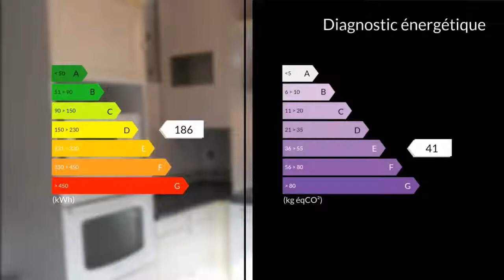A vendre - Appartement - Albi (81000) - 3 pièces - 62m²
A moins de 500 mètres à pied de la place du Vigan et du centre ville historique, proche secteur Pelloutier, je vous propose cet appartement T3 de 66 m2 habitables au sein d'une petite copropriété.Situé au 1er étage (sur 2) desservi par un escalier, il se compose d'une cuisine séparée équipée (hotte, four pyrolyse, plaque de cuisson gaz 4 feux, lave vaisselle récent, table et chaises) d'un séjour lumineux, 2 belles chambres, une salle d'eau avec meuble vasque, baignoire, sèche serviettes, toilette séparé. Chauffage central au gaz de ville (chaudière neuve), menuiseries simple vitrage avec volets persiennes, une place de parking privative à quelques pas dans une résidence voisine, une cave privative en sous-sol de l'immeuble, espace commun pour les deux roues, charges de copropriété 50euros / mois environ.M. Nicolas CAULLE 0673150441 / 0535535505poste8858 Agent commercial indépendant du réseau national clairimmo Maxihome N° RSAC : 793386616 - Ville du greffe : RSAC ALBI